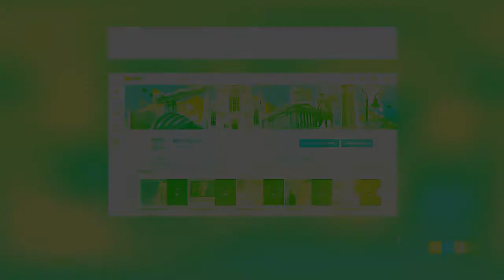Holy Halloween!?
Hallow legit means 'holy'!  Ben shares with us about how we can reclaim this Christian celebration and have fun!